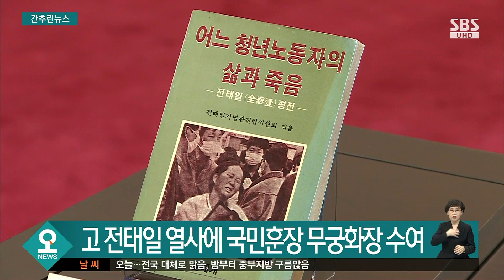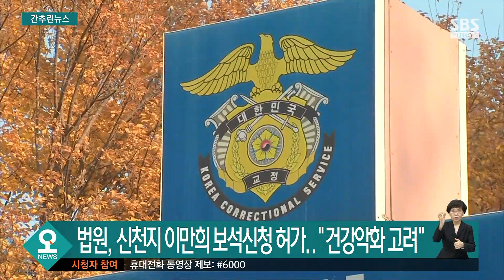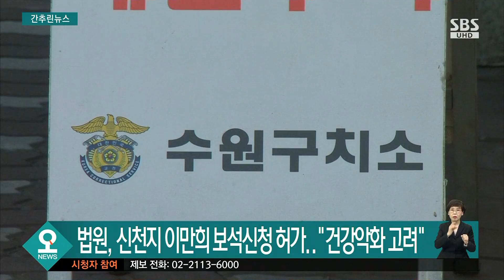문 대통령, 故 전태일 열사에 국민훈장 '무궁화장' 수여 / SBS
전태일 열사 50주기를 앞두고 고 전태일 열사에게 국민 훈장인 무궁화장이 수여됐습니다.
문 대통령은 전태일 열사 50주기를 하루 앞둔 오늘(12일) 고인의 동생인 전순옥 전 국회의원과 전태삼, 전태리 씨를 청와대로 초청해 고 전태일 열사에게 무궁화장을 수여 했습니다.
국민훈장 가운데 1등급인 무궁화장이 노동계 인사에게 추서된 건 처음입니다.